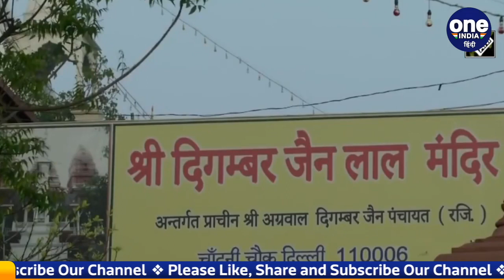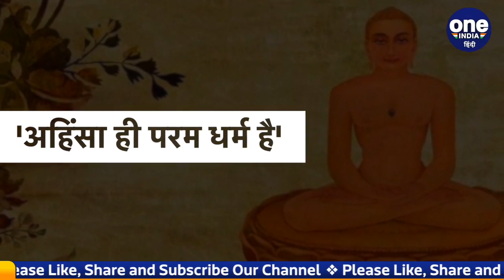Mahavir Jayanti 2022: आज है महावीर जयंती, जानिए इस दिन का महत्व | वनइंडिया हिंदी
Today Mahavir Jayanti is being celebrated across the country. According to the Panchang, Mahavir Jayanti is celebrated on the Trayodashi date of Chaitra Shukla Paksha. This time today this date is on 14th April. Mahavir Jayanti is the main festival of Jainism. Jains all over the world celebrate this day with full zeal and enthusiasm. Mahavir Jayanti is celebrated to celebrate the birth of Lord Mahavir.

आज देशभर में महावीर जयंती (Mahavir Jayanti ) मनाई जा रही है। पंचांग के मुताबिक चैत्र शुक्ल पक्ष की त्रयोदशी तिथि को महावीर जयंती (Mahavir Jayanti) मनाई जाती है. इस बार ये तिथि आज 14 अप्रैल को है। महावीर जयंती जैन धर्म का प्रमुख त्योहार है। दुनिया भर के जैन इस दिन को पूरे जोश और उत्साह के साथ मनाते हैं.  भगवान महावीर (Lord Mahavir) के जन्म का उत्सव मनाने के लिए महावीर जयंती मनाई जाती है।